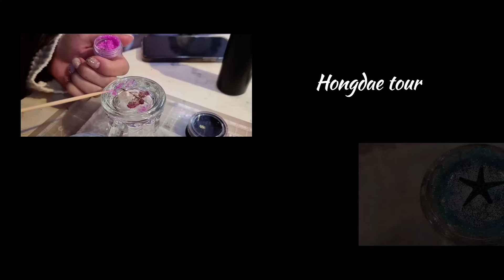[ 홍대투어 예고편 21탄 ] 나만의 소주잔 만들기 / 레진아트 / 홍대공방 / 홍대놀거리 / 홍대데이트 / resin art / レジンアート / art de la résine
Today, I will make my own soju glass using resin art. Resin, which is also widely used in dentistry, is being used recently to make crafts in connection with various types of glass, wood, and plastic. It is known that there are many people who sell on the online market through home-made handicrafts at home, and the income is good. This video will help those who want to monetize their home.

Epoxy resin
arte de resina
seni resin

예쁜 영상과 예쁜 음악으로
일상에 지친 당신에게 작은 행복을 드리고 싶습니다.